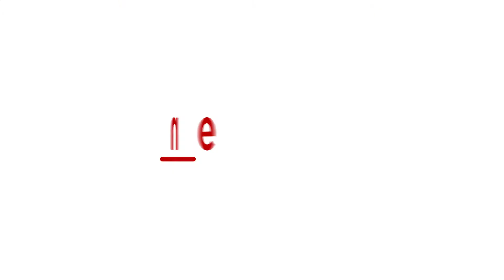Dhivakaran meets Justice arumugasamy on J Jayalalitaa's death case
Sasikala's brother, V Dhivakaran meets retired Justice Arumugasamy and confronts whatever he knew about the former Chief Minister of Tamil Nadu, J Jayalalithaa's death. He explained what was the information he received on the day Jayalalithaa passed away. Watch this video on Asianet Newsable to know more in detail.